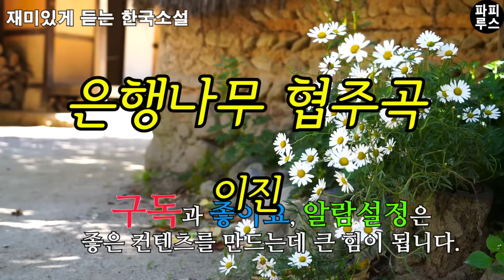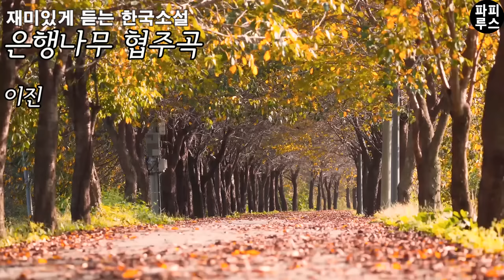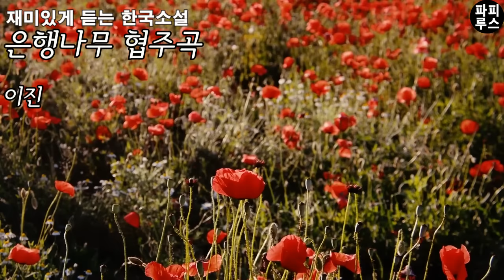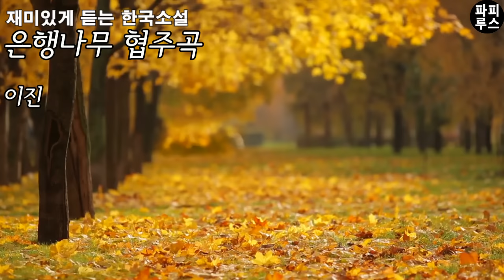명절 쇠러 서울 아들네 갔다가 화나서 돌아와버린 심 여사 이야기 들어보실래요? [은행나무 협주곡] 이진 단편소설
00:00:00 책소개
00:02:52 본문 읽기
00:47:23 파피루스의 아주 주관적인 감상평